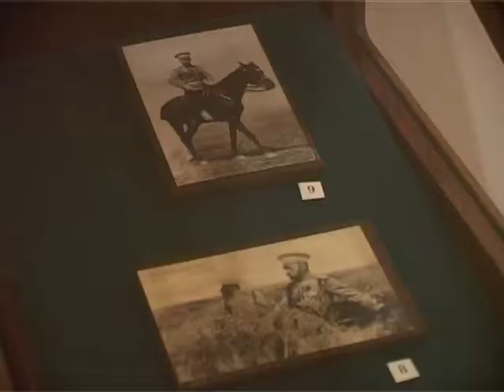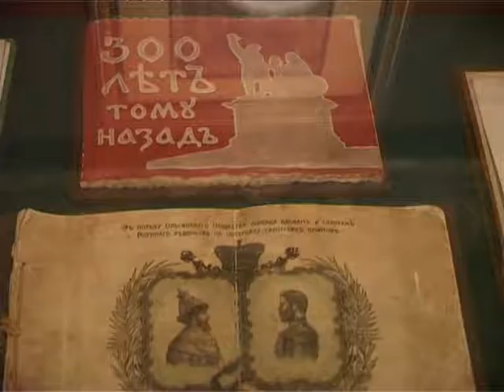музей императора Николая II в Николо Угрешском монастыре